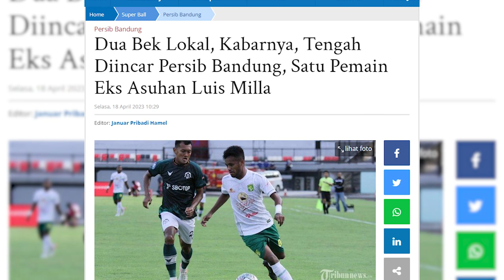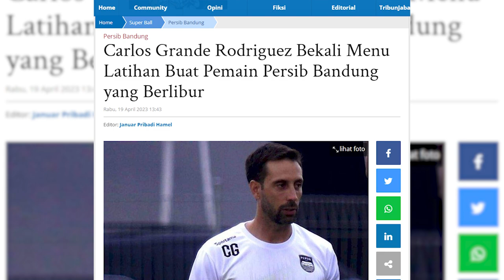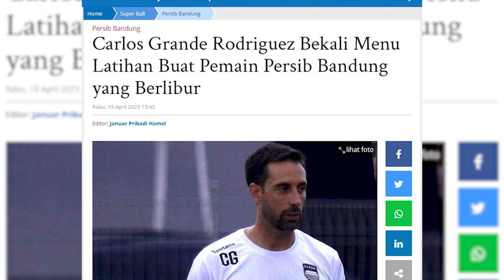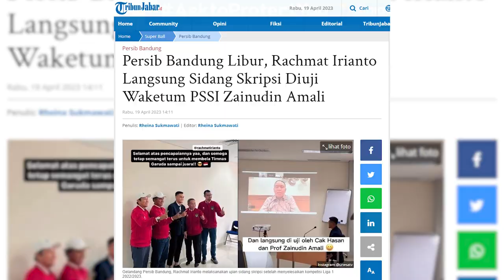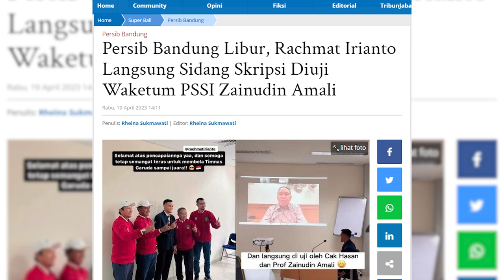Libur dari Persib Bandung Rachmat Irianto Langsung Gass Sidang Skripsi | PERSIB UPDATE